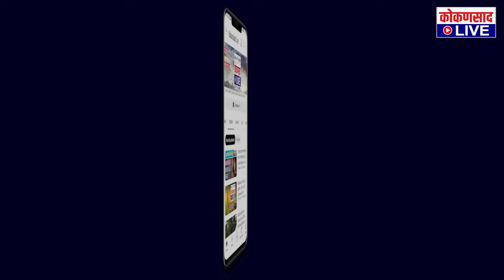वैभव नाईक निष्ठावंत : विनायक राऊत